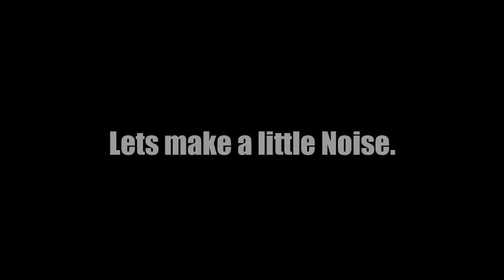Winterport Dragway June 18, 2011